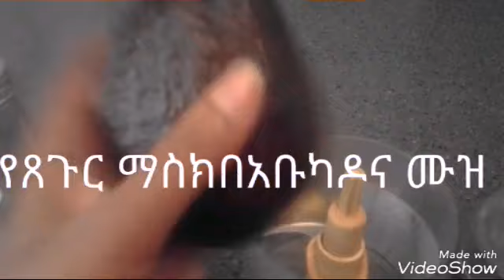የጸጉር ማስክ በ አቡካዶ ና ሙዝ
አመሠግናለው